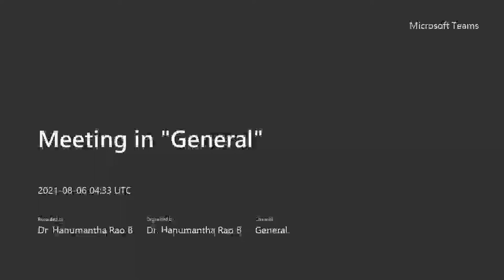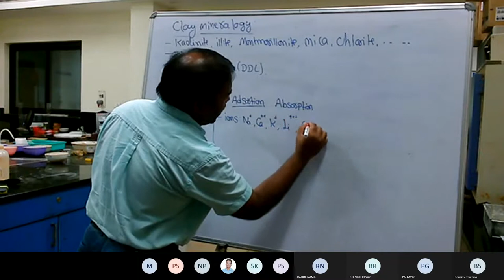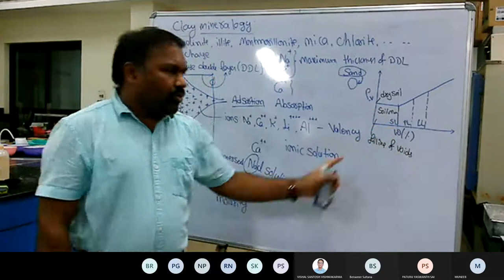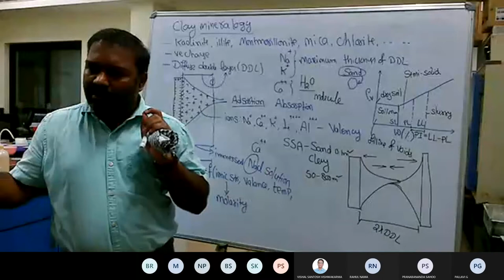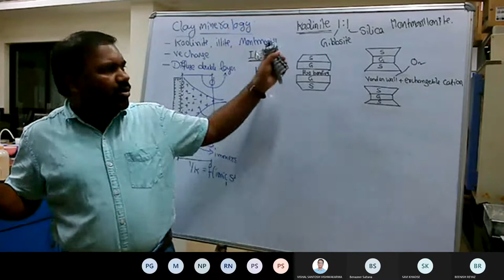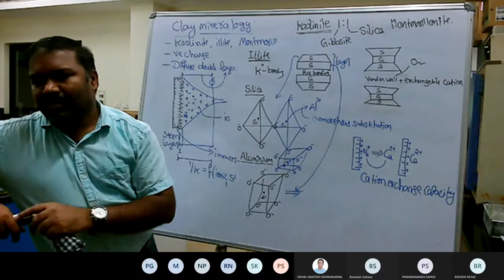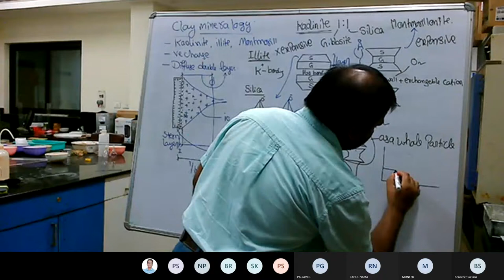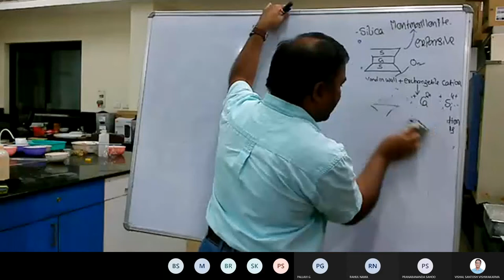ASLM 3 4 Lectures